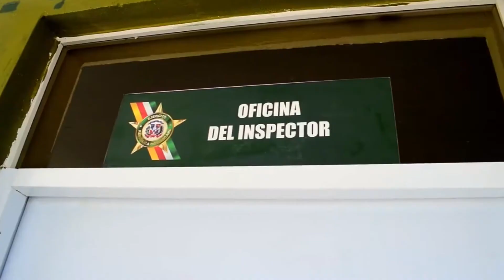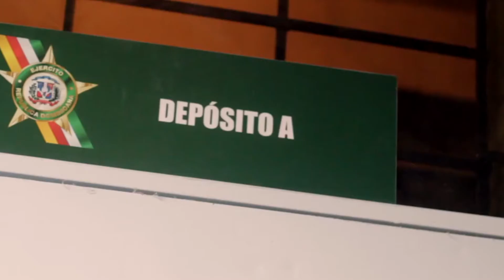Choferes ruta Villa Vásquez-Montecristi defienden compañero acusado introducir droga a la Fortaleza